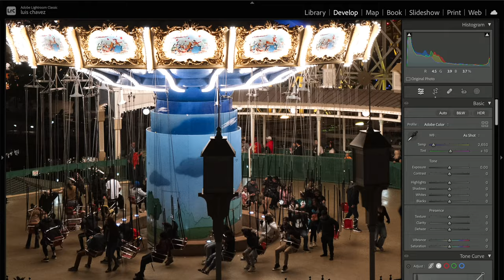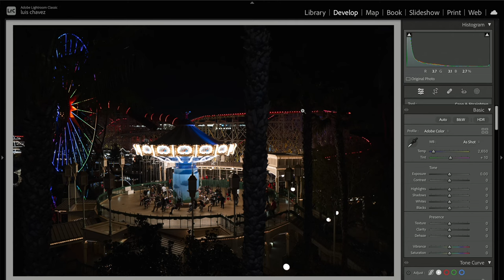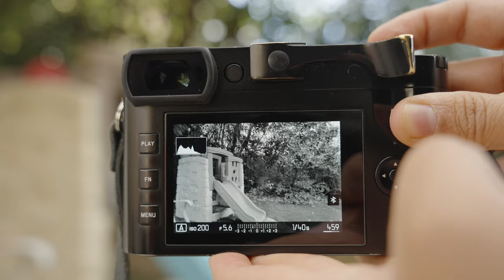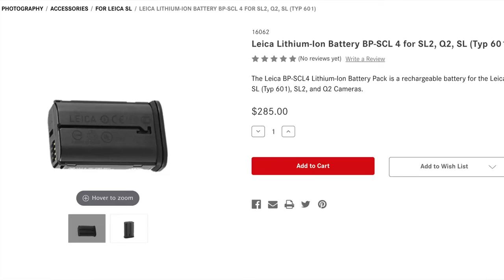My Favorite Camera 3 Years Later (Leica Q2)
If you’ve come across my work, it’s no surprise that my favorite camera of all time is the Leica Q2. I’ve owned this camera for over three years and this video is whether or not I think it’s worth it.

Some of my favorite Leica Q2 Accesories

Thumb rest

Leather Case

Ona Bowery (Leather)

Ona Bowery (Waxed Canvas)

Timecodes:

00:00 intro + sample photos
01:42 why Leica
04:10 the build quality
06:18 the 28mm lens
09:32 dials + buttons
11:26 crop options
12:05 simple menu system
13:54 evf + screen
14:44 regular firmware updates
15:03 battery + charging
16:37 unreliable white balance
17:14 lack of a grip
15:54 the competition + alternatives
20:04 final thoughts
20:59 special thanks + outro

These are some of my favorite cameras:

Leica Q2

► Main Camera /
► My Fav Lens /
► Everyday Photo Camera /